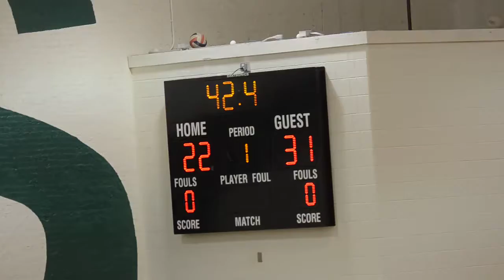Wilson Summer league Tournament 7:11:2013) 24